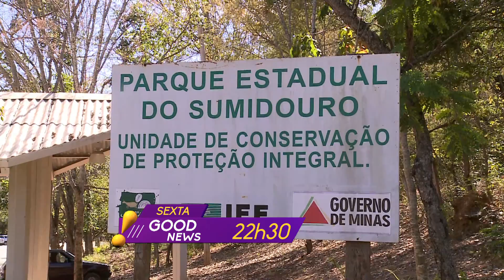Chamada GOOD NEWS | 09.10.2015 | RedeTV!